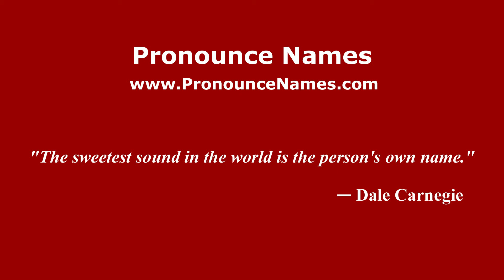How to pronounce Yatesbury (English/UK) - PronounceNames.com